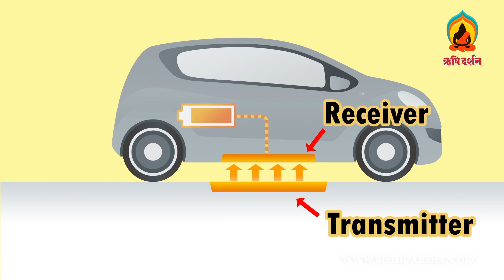राष्ट्रीय विज्ञान प्रदर्शनी में छायी रहीं गुरुकुलों की कृतियाँ । Sant Shri Asharmaji Bapu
For India
1 Year     -   ₹ 100
5 Years   -   ₹ 400

1 Year     -  $ 20
5 Years   -  $ 80

Single Issue - ₹ 50 only,  DVD. ( DVD will be delivered free of charge.)